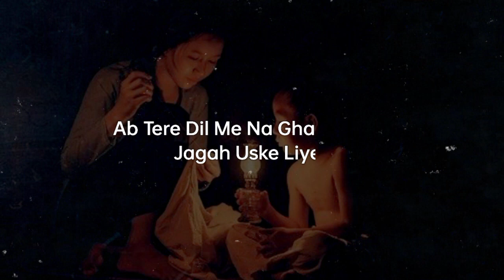Ab😇 !!Tere Dil 🫀Me Na!! Gha😓 Jagah !!Uske Liye, Love U Mom😃